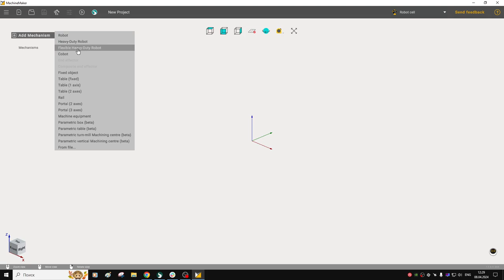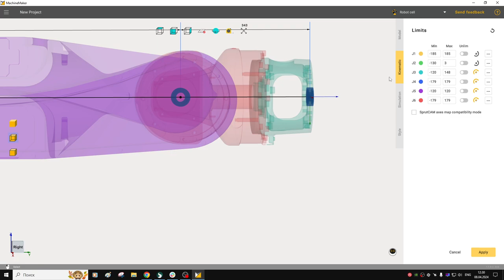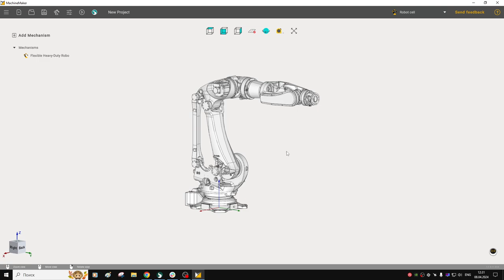Flexible Heavy-Duty Robot